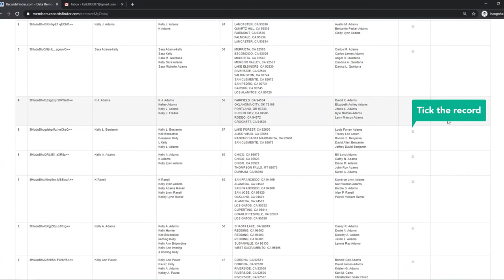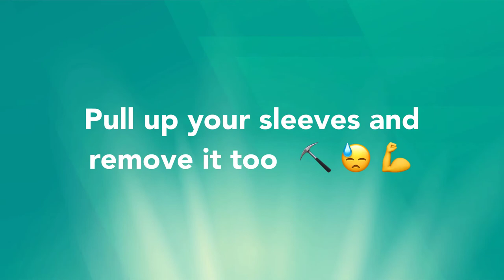HOW TO OPT OUT OF RECORDS FINDER VIDEO GUIDE BY ONEREP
Visit OneRep.com to set up automatic removal of your listings from data broker sites

How to opt out/remove/delete your personal information from Recordsfinder.com

TIMESTAMP:
- Scroll down the page 0:00:12
- Click on the 'Do Not Sell My Info' link 0:00:18
- Enter your first name 0:00:23
- Enter your last name 0:00:28
- Select your state 0:00:30
- Click 'Submit' 0:00:34
- Find the matching result 0:00:38
- Tick the record 0:00:42
- Click 'Remove Data' 0:00:44
- Enter your email address 0:00:47
- Solve CAPTCHA 0:00:52
- Click 'Submit' 0:00:57
- Check your email box 0:00:59
- Click on the removal link 0:01:03
Your removal request has been submitted

OneRep’s proprietary algorithm automatically scans over 100 data broker websites for your profiles, then makes sure your private information is removed, once and for all.